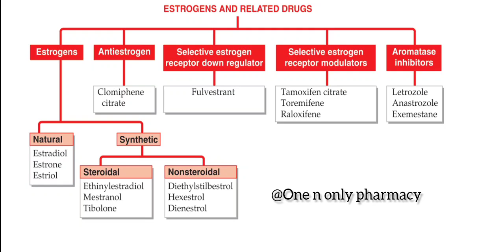ESTROGEN AND RELATED DRUGS | HORMONES | PHARMACOLOGY | GPAT NIPER RRB DI ESIC